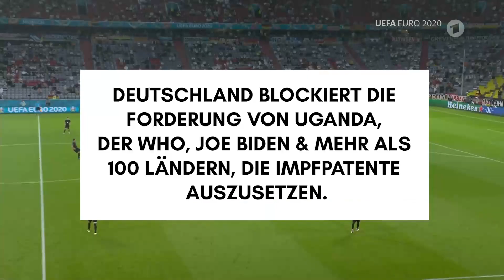Merkel und das Pharmateam contra die Welt?